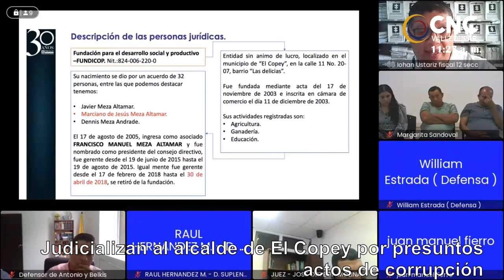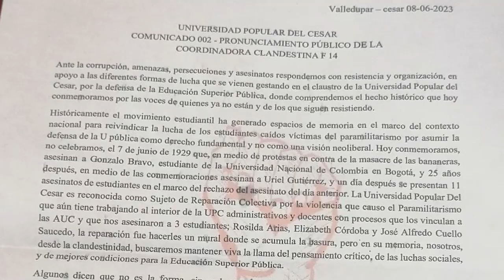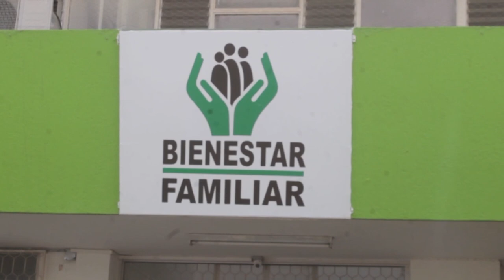FISCALÍA PIDE ENCARCELAR AL ALCALDE DE EL COPEY POR IRREGULARIDADES EN LA EJECUCIÓN DE 14 CONTRATOS